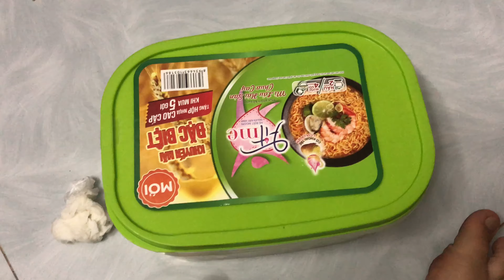Nghi Ú Vlog | Chuẩn bị hành lý cho vợ chồng chip chip ! Các bé biết đòi khi thấy chị Nghi